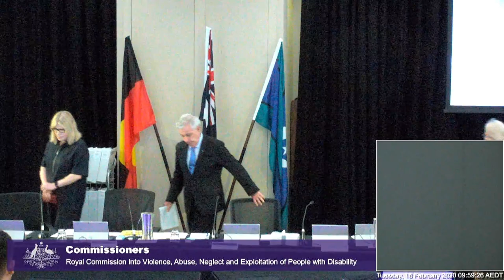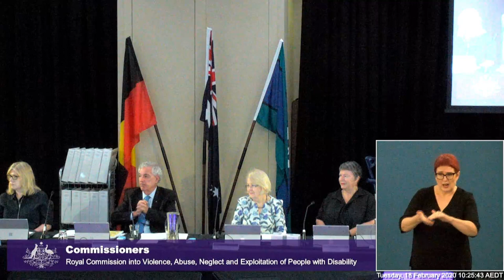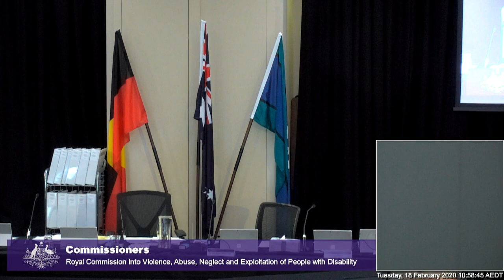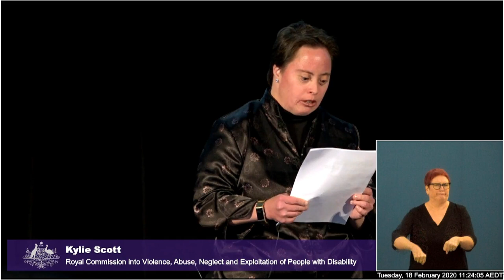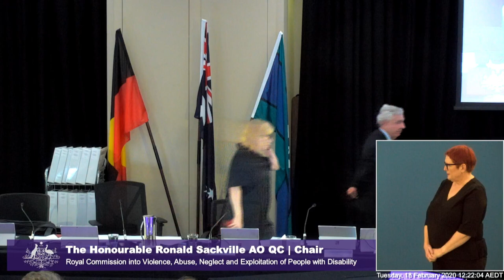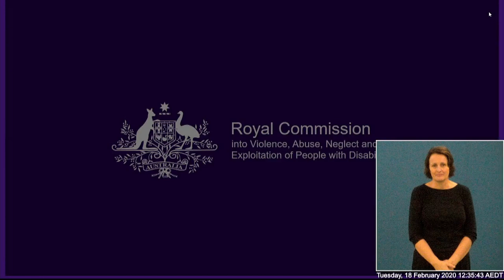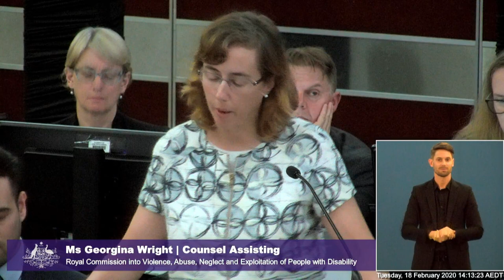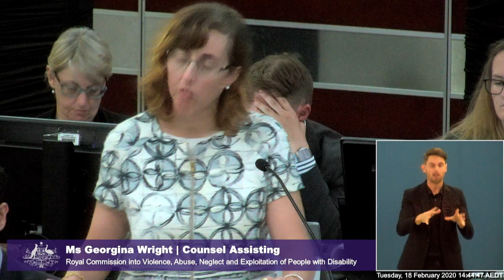Public hearing 4: Health, Sydney - Day 1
The Royal Commission into Violence, Abuse, Neglect and Exploitation of People with Disability held its first hearing in Sydney on Tuesday 18 February to Friday 28 February.

The areas of focus were Health and health care for people with cognitive disability.

This video is Day 1 - Tuesday 18 February, 2020.

Commissioners present at the Sydney hearing included:
• The Honourable Ronald Sackville AO QC (Chair)
• The Honourable Roslyn Atkinson AO
• Alastair McEwin AM
• Barbara Bennett PSM

Witness List - Tuesday 18 February to Friday 28 February

No. Witness Scheduled                                                date
1. Kylie Scott                                                                 18 February
2. Justine O’Neill with Jack Kelly                              18 February
3. Ruth Oslington                                                         18 February
4. Rebecca Kelly                                                            18 February
5. Rachel Browne                                                           19 February
6. Toni Mitchell                                                                19 February
7. Giuseppina Porte (Jo Abi)                                   19 February
8. Professor Stephen Leeder                                  20 February
9. Professor Julian Trollor                                             20 February
10. Dr Jacqueline Small                                                 20 February
11. Christine Regan                                                        21 February
12. Lorraine Clark                                                           21 February
13. Kim Creevey                                                              21 February
14. Tara Elliffe                                                                 21 February
15. AAK                                                                             24 February
16. Nathan Despott & Dr Richard Zylan        24 February
17. Narelle Reynolds                                                     24 February
18. Dr Scott Avery                                                         24 February
19. Jaqueline Mills                                                       25 February
20. James (Jim) Simpson                                           25 February
21. Professor Nicholas Lennox                     25 February
22. Karen Barnett and Tracey Nash              26 February
23. AAJ                                                                          26 February
24. Jayne Lehmann                                                     26 February
25. Kathryn McKenzie (NSW Disability and Ageing Commission)
                                      26 February
 Lyn Porter (NSW Official Community Visitor, SW Health)
                                                                                       26 February
27. Tania Rishniw, Dr Andrew Singer,  Simon Cotterell (Commonwealth Health)
                                                                                      27 February
28. Graeme Head AO (National Disability  Insurance Scheme Quality and Safeguards Commissioner)
                                  27 February
29. Evelyn Scott OAM                                            28 February
30. Margot Elliffe                                                   28 February
31. Robert Strike AM                                             28 February

To find out more about the work of Disability Royal Commission, visit our website and sign up to our mailing list to ensure you receive notifications about community forums, hearings and accessibility and support services as they are announced.